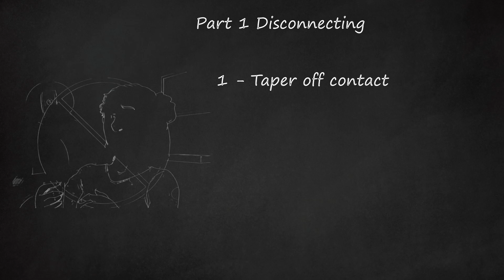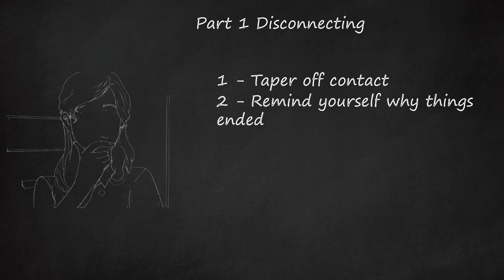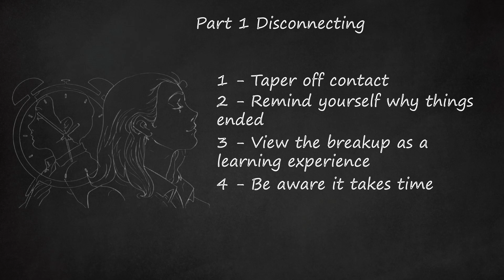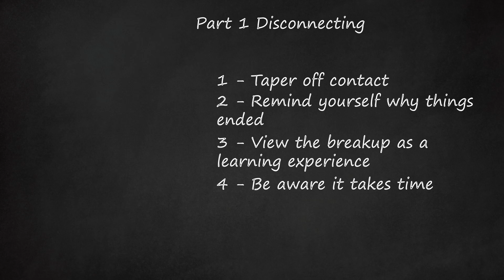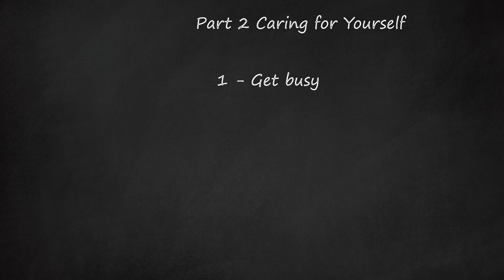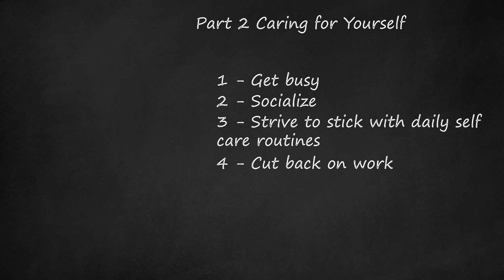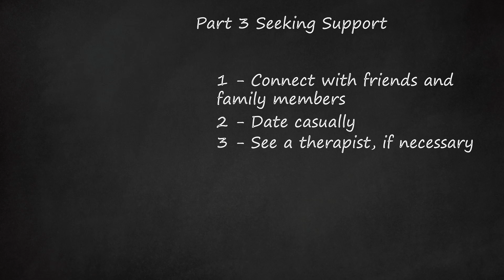Moving On: How to Forget the Boy You Loved and Heal from a Breakup | Disconnect, Self-Care, and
The most appropriate keywords for the title would be: "How to Forget the Boy You Loved," "Heal from a Breakup," "Disconnect," "Self-Care," "Seek Support."    In this video, the presenter provides helpful tips on how to forget a past love and heal from a breakup. The first step is to disconnect from your ex by tapering off contact, avoiding communication via calls, texts, or emails, and even blocking them on social media temporarily. It's important to get rid of any mementos associated with your ex to reduce the temptation of reaching out to them.     Next, it's crucial to remind yourself why the relationship ended and view the breakup as a learning experience. Instead of focusing on the physical presence of your ex, think about the emotions and experiences you had during the relationship. It's important to be patient with yourself as healing takes time, and the duration and intensity of the relationship can impact the healing process.     When you occasionally come across your ex, be respectful and professional, even if it may bring up some sadness.     In terms of self-care, it's essential to keep yourself busy with hobbies and activities that bring you joy, as dwelling on negative thoughts for too long can be counterproductive. Socializing with friends, family, and even meeting new people can help in moving forward. Stick to daily self-care routines, even when you're feeling down.     Overall, forgetting a past love and healing from a breakup requires disconnecting, engaging in self-care, and seeking support from others.